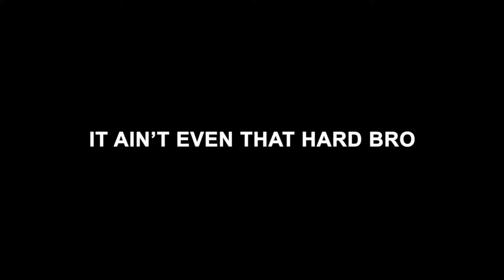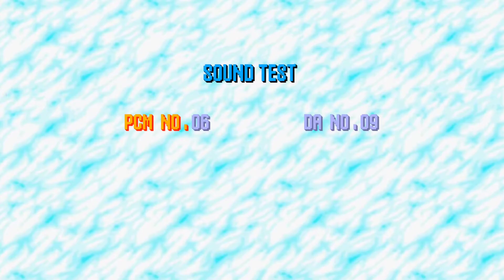VS. Sonic.EXE - Perfect Combo/Best Attempts [Hard Difficulty, All Cutscenes] - Friday Night Funkin'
I personally wasn't too interested in this mod (evidenced by the fact I didn't bother to full combo the songs and how late I am) since I was never a Sonic fan and never caught on to the creepypasta or was that interested in it.

A few weeks after the release of the mod, I start hearing more of its songs in random videos and I decided to check it out. The cutscenes and creepy stuff are alright, nothing really impressed me, but the songs were absolute bangers! Controversially, my favorite one was Too Slow, it had my favorite charting out of all songs. Most that you see here are my first attempts and the songs were fun to play! I'll definitely make sure I perfect combo it whenever a update comes out (which seems like it'll be sooner than later).

Although... there is another reason why I played this mod you'll see soon enough.

0:00 - Intro/Warning
0:44 - Too Slow
4:18 - Endless (3 Misses)
7:09 - Execution
9:11 - Secrets/Credits